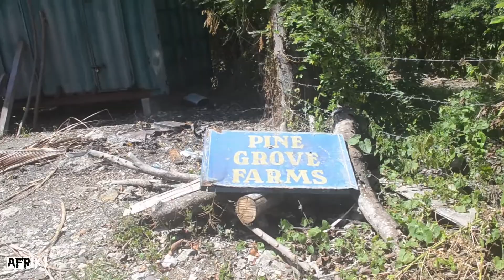The Most Difficult Hike Ever With My Friend | Portland Jamaica Vlog